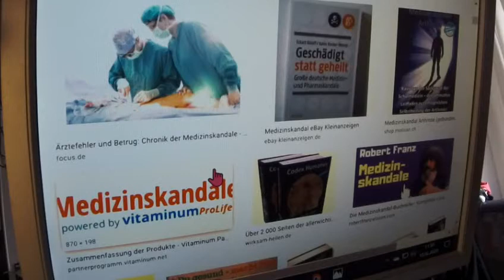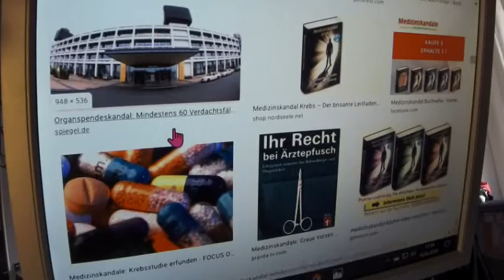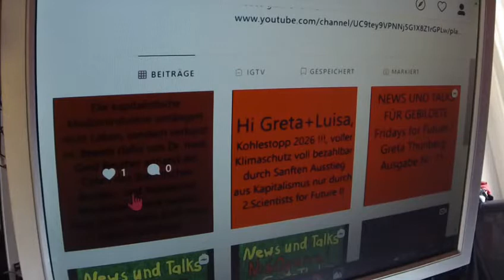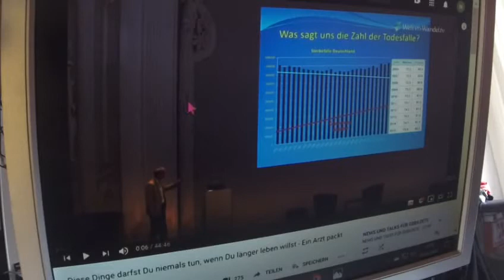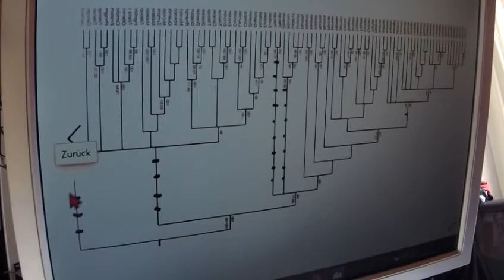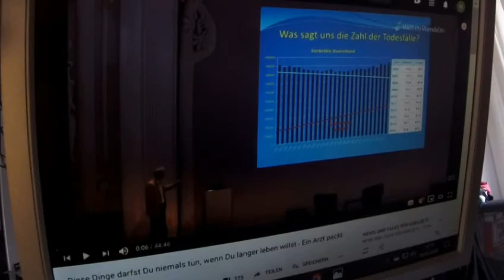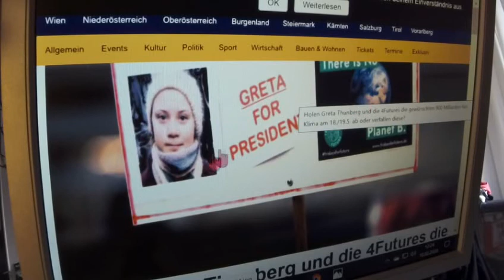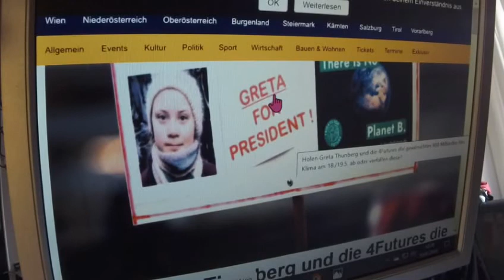Greta Thunberg 309 Fridays for Future Dr. Eckart v. Hirschhausen Scientists4Future ERZKAPITALISTISCH